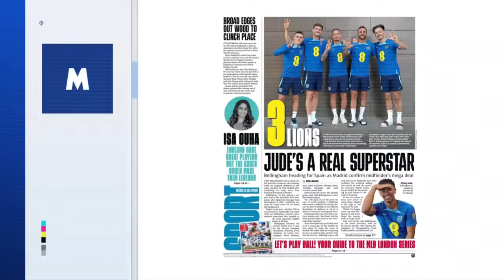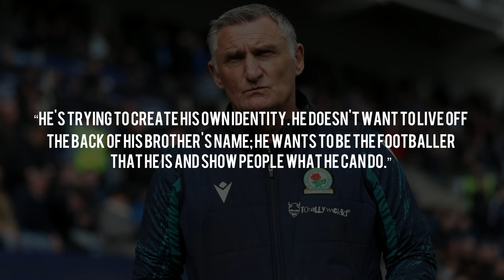Why The Stourbridge Brothers Won’t Compete At The TOP LEVEL!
In today’s video, we dive deep into the chilling and mysterious story of the Bellingham Brothers. Prepare yourself for a journey into the dark secrets and unsettling truths that surround these football icons.

The Bellingham Brothers @england, once just ordinary boys, have become remarkable football players with Jude starring for @realmadrid & Jobe playing his stuff for @SunderlandAFC.

Let's find out where it all started..